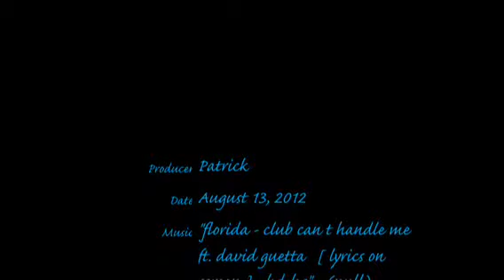Well Done Party